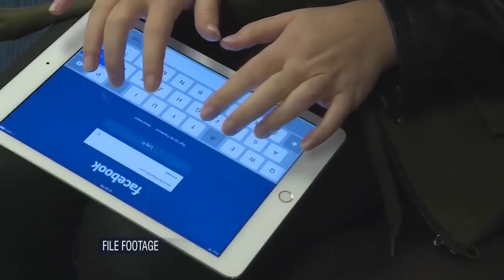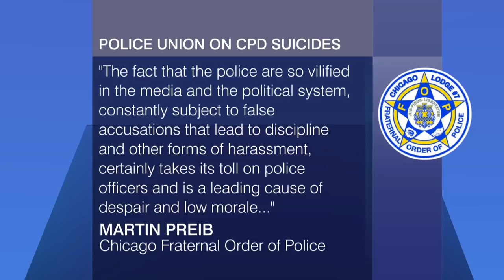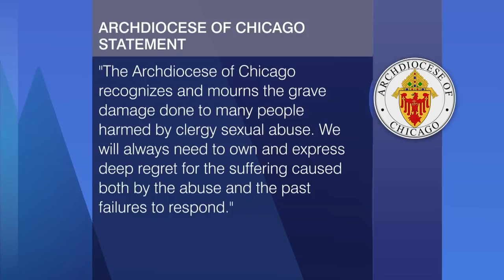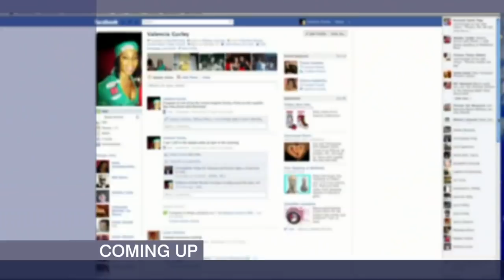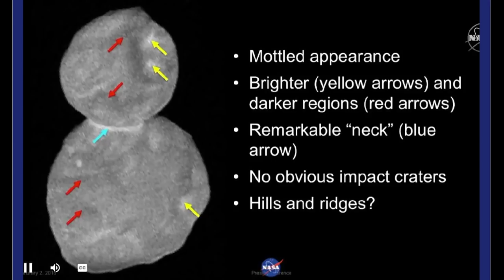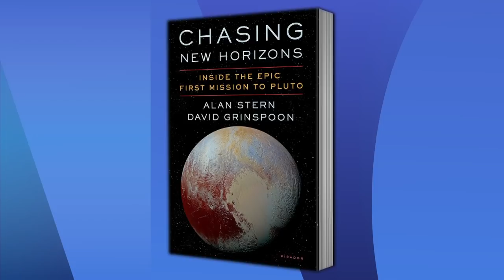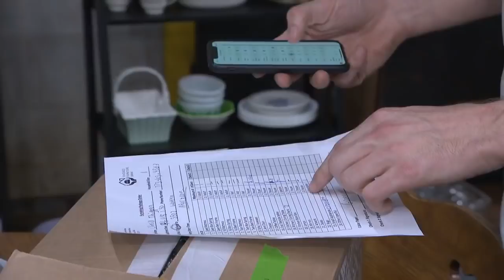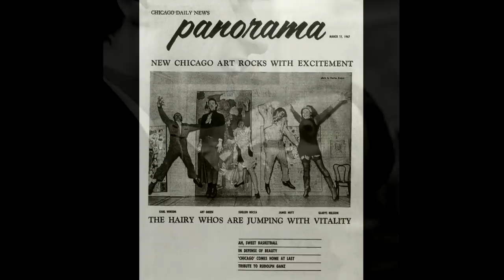Chicago Tonight full episode January 2, 2019